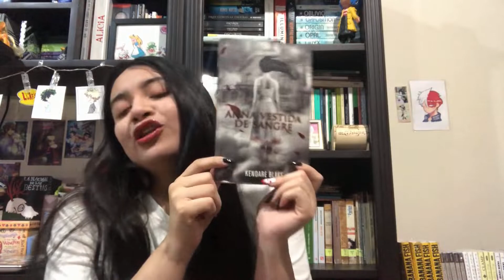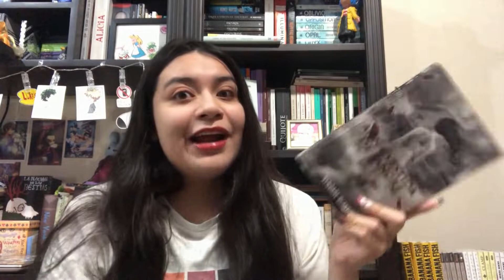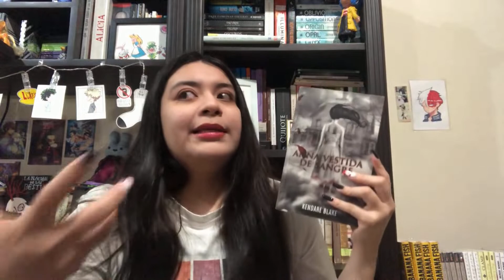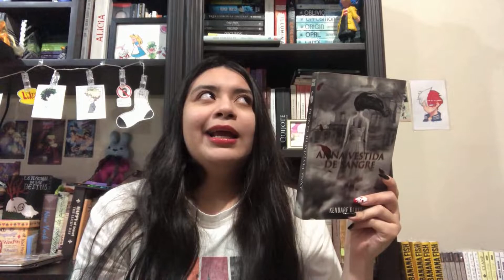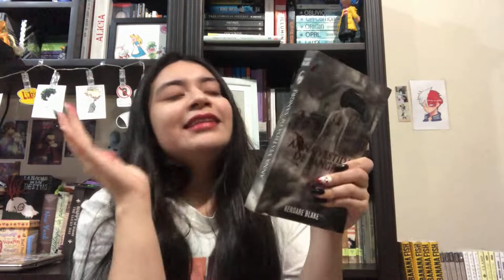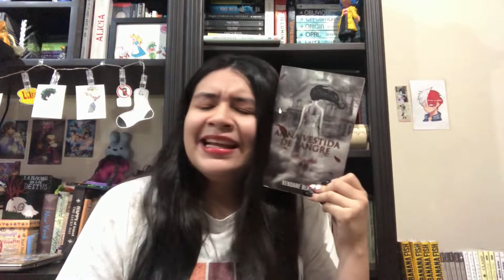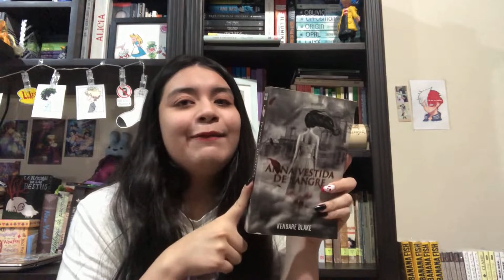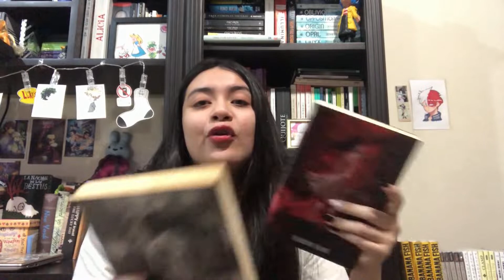Recomendación literaria | Anna vestida de sangre - Kendare Blake | Maru | Tintero Blanco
¡El lunesito de recomendación literaria ha llegado!
Esta semana Maru nos comparte una de sus lecturas favoritas: "Ana vestida de sangre", escrito por la autora Surcoreana Kedare Blake.

Redes de Maru:

TW: @maru_9910

Música sin copyright:

De fondo suena Chill Day de LAKEY INSPIRED